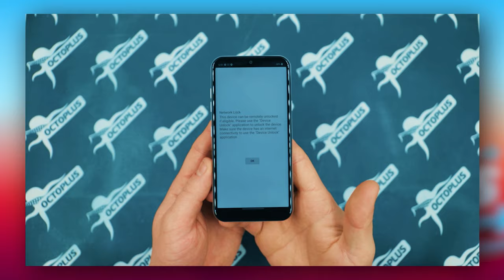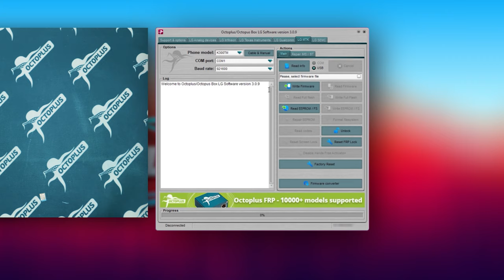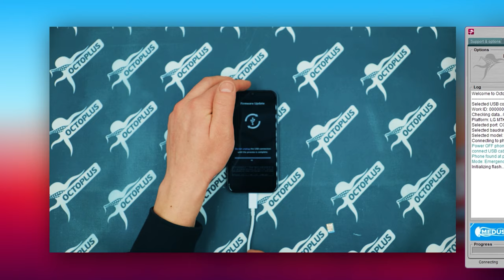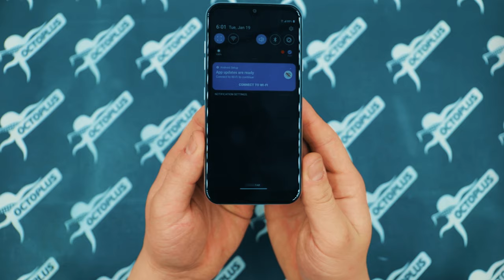How to Unlock LG-K300TM with Octoplus LG